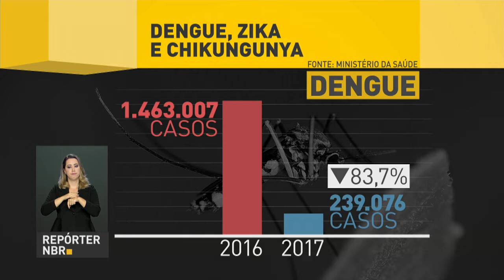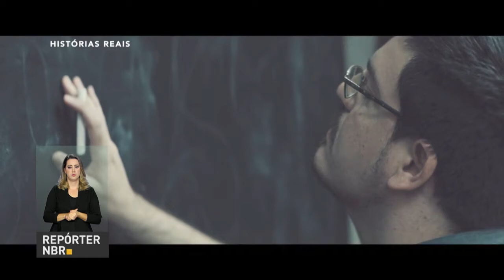Ministério da Saúde lança campanha de combate ao Aedes Aegypti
REPÓRTER NBR - 28.11.17: Levantamento do Ministério da Saúde mostra queda no número de casos de dengue, zika e chikungunya neste ano, mas mesmo com a redução, foi lançada campanha
para conscientizar a população no combate ao mosquito Aedes Aegypti.